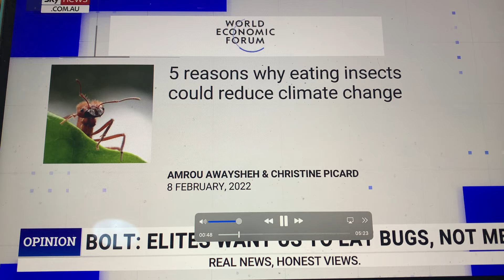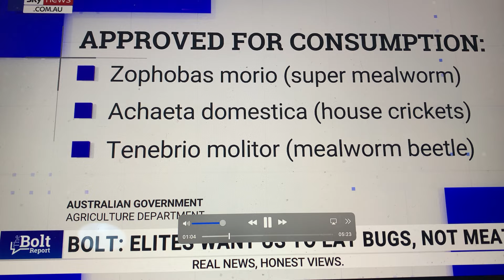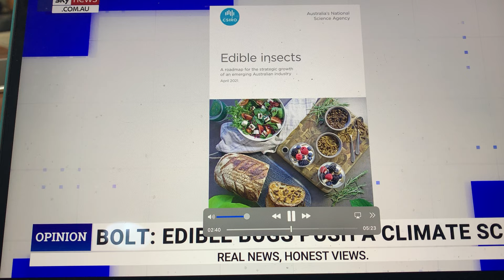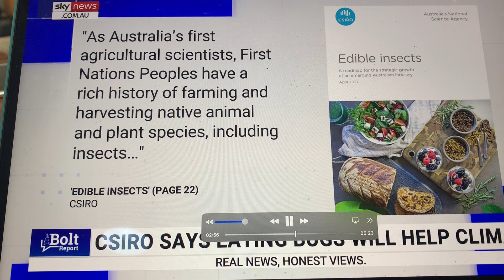Andrew Bolt Tony Thomas on CSIRO insect food blitz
Bolt Show on Sky News, August 1 interviewed me about my article on CSIRO pushing insects as a new environmentally friendly food. My original article is here